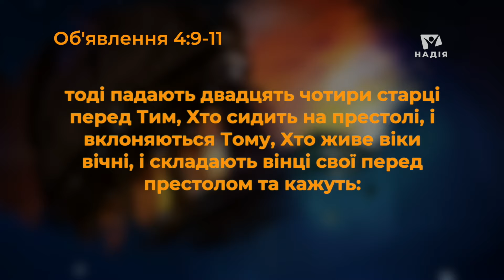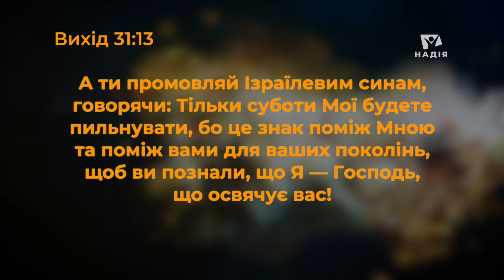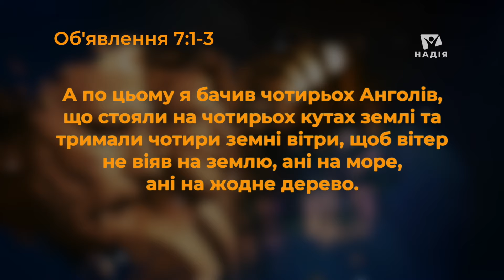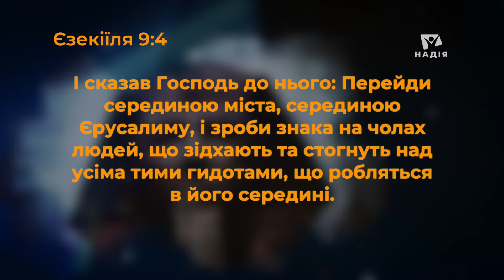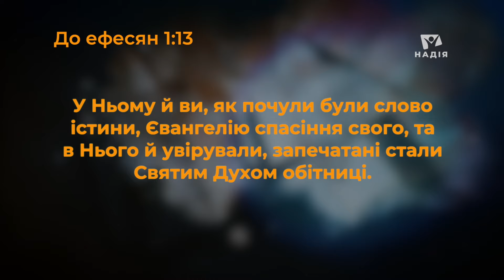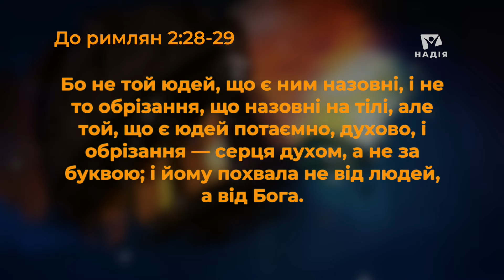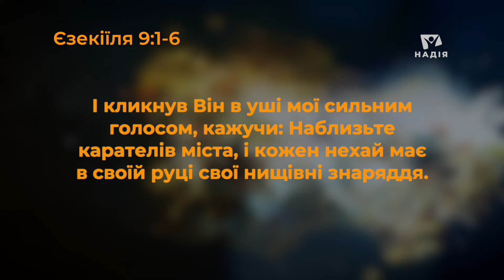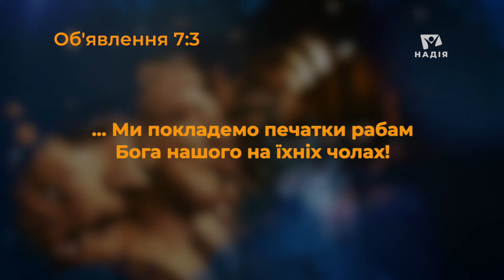Печатка Божа | НА ЦЬОМУ СТОЮ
В питанні походження всесвіту немає багато альтернатив. Людина або вірить в Бога який дав початок всьому або вірить теорії еволюції.
Про наслідки віри в одне та інше дізнаємось сьогодні у проєкті “На цьому стою”.

00:00 Космічний супутник Explorer-66
01:25 Чотири тварини та 24 старця в книзі Об’явлення
02:19 Ми Боже творіння
03:02 Заклик першого Ангола: Поклоніться Творцю!
03:52 Дві ознаки, які вирізняють Божий народ: обрізання та субота
08:30 Видіння Івана стосовно Божого народу останнього часу
11:02 Який зміст вкладений у вислів "печатка Бога живого"? Три печатки для тих, хто повірив в Ісуса Христа
12:18 Запечатування Святим Духом
14:51 Печатка Закону Божого - дотримування всіх Божих Заповідей, включаючи суботу
20:07 Печатка - знак викупу на чолах
26:00 Якщо любите - заповіді зберігайте! Молитва